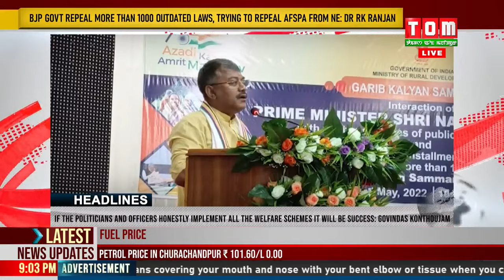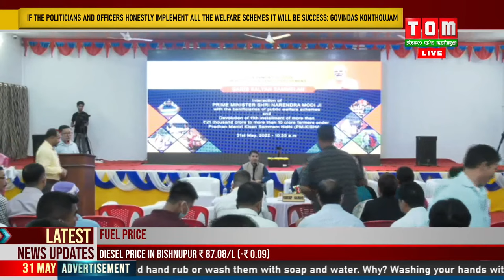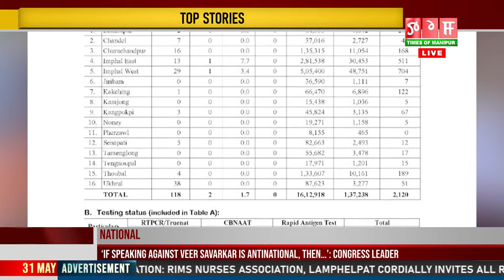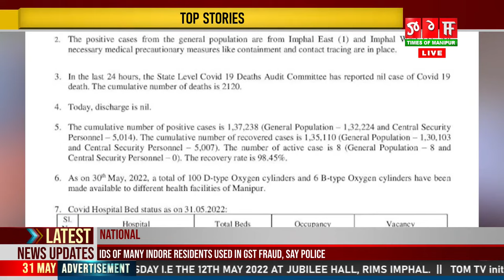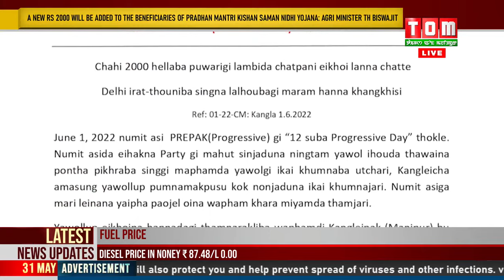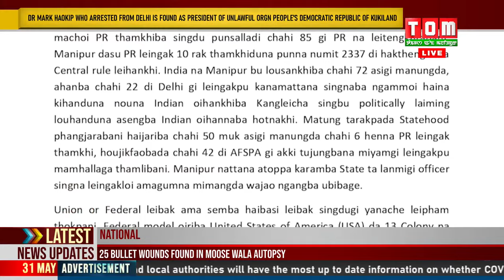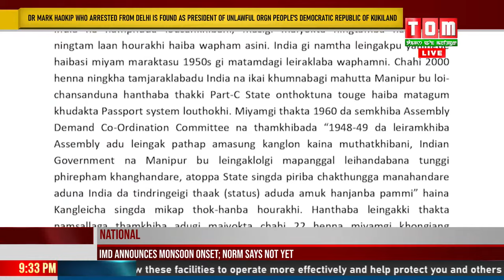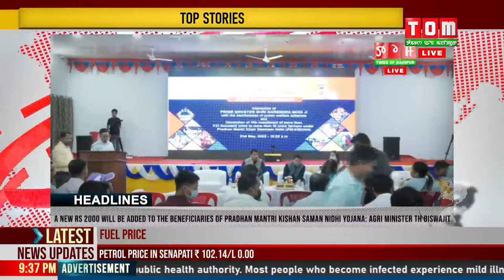LIVE | TOM TV 9:00 PM MANIPURI NEWS, 31 MAY 2022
TOM TV 9:00 PM MANIPURI NEWS, 31 MAY 2022